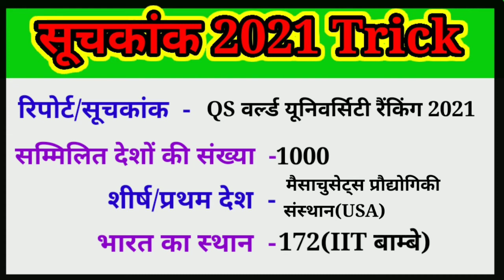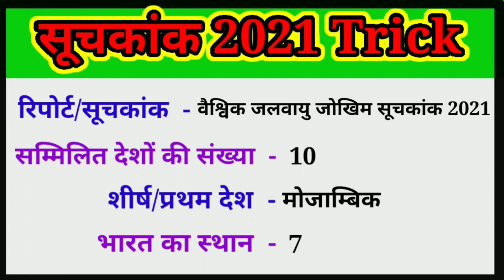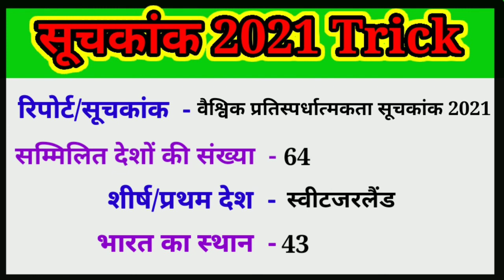सूचकांक 2021 Trick|New update (जुलाई)|index report 2021in hindi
#2021 ke important suchkank सूचकांक 2021

cover topics-
दोस्तों इस वीडियो में विश्व के सभी इंडेक्स रिपोर्ट को ट्रिक के माध्यम से याद करवाया गया है।
यह एक बेहतरीन ट्रिक है अगर वीडियो को आप एक बार देख लेते हैं तो फिर दोबारा इस इंटेक्स को याद करने की जरूरत नहीं पड़ेगी।
आशा है आप लोगों को यह ट्रिक अच्छी लगेगी।

1-ग्लोबल साइबर सेक्योरिटीज इंडेक्स 2021
2-सतत विकास रिपोर्ट 2021
3-विश्व शांति सूचकांक 2021
4-वैश्विक प्रतिस्पर्धात्मकता सूचकांक 2021
5-तीसरी एसडीजी इंडिया इंडेक्स 2020-21
6-एनीमिया मुक्त भारत सूचकांक 2020 21
7-वर्ल्ड गिविंग इंडेक्स 2021
8-ग्लोबल स्किल्स रिपोर्ट 2021
9-प्राइम ग्लोबल सिटी इंडेक्स 2021
10-वर्ल्ड हैप्पीनेस इंडेक्स 2021
11-महिला कारोबार और कानून रिपोर्ट 2021
12-आर्थिक स्वतंत्रता सूचकांक 2021
13-एशिया प्रशांत व्यक्तिगत स्वास्थ्य सूचकांक 2021
14-ग्लोबल फायर पावर इंडेक्स 2021
15-कोविड-19 रिस्पांस इंडेक्स 2021
16-क्यू एस वर्ल्ड यूनिवर्सिटी रैंकिंग 2021
17-वरुण ग्लोबल रिच लिस्ट 2021
18-इंटरनेशनल इकोनामिक रेसिलियंस 2021
19-हैनले पासपोर्ट इंडेक्स 2021
20-वैश्विक जलवायु जोखिम सूचकांक 2021